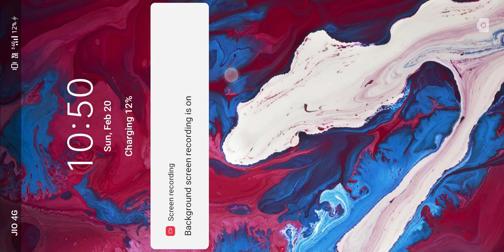February 20, 2022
soham